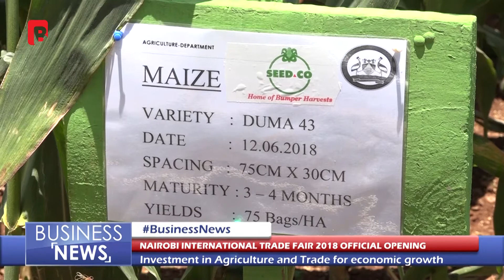NAIROBI INTERNATIONAL TRADE FAIR 2018 OFFICIAL OPENING BUSINESS NEWS 4th OCTOBER 2018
We pride ourselves in being the first ever Kenyan TV station to bring you an exclusive business bulletin, in depth business analysis and fair coverage.